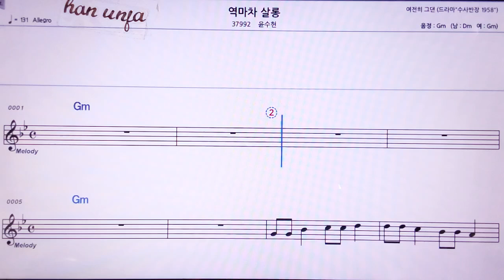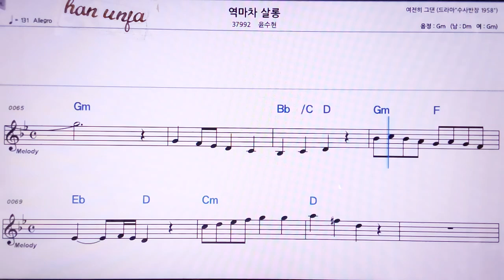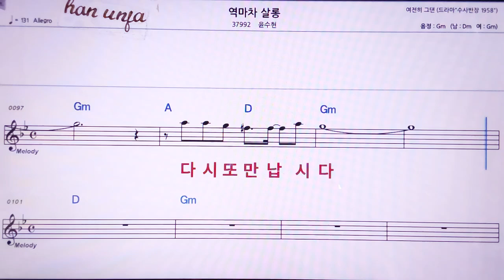💖역마차 살롱/윤수현 👍MR,노래방, 악보, 코드,Karaoke With Sheet Music